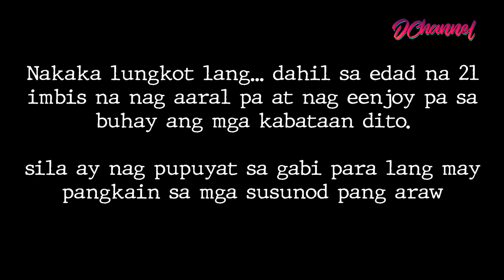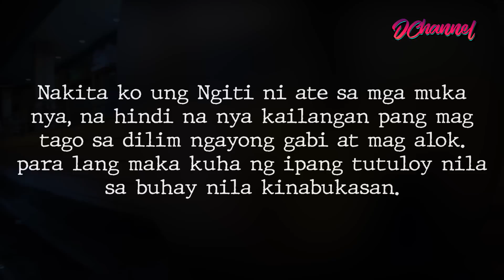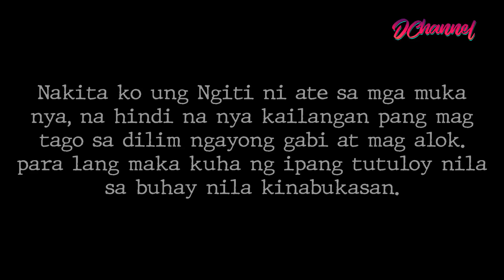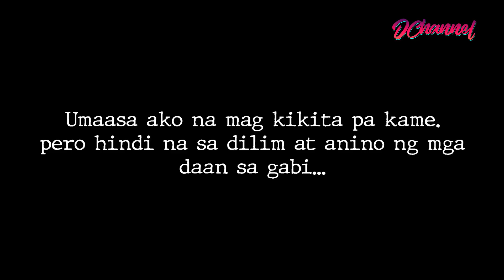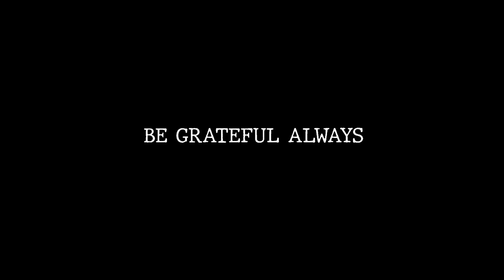"700 SERVICE ALL THE WAY NA YON" KABATAAN SA ANINO NG AVENIDA PT. 2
Gears : Canon 200D boya microphone
              Iphone 6s PLus
              GoPro Hero 7 Black (Sandisk 32GB ULTRA)
              DJI Mini2 Drone for 4k Aerial Footage

Software Editor: Adobe Premier Pro 2020v